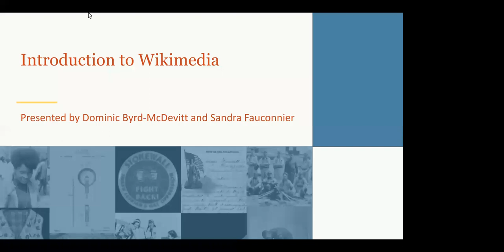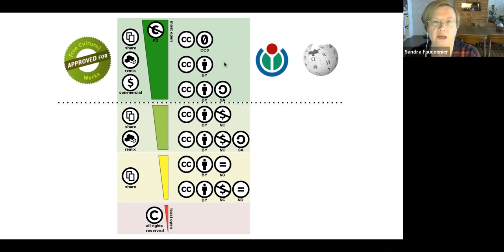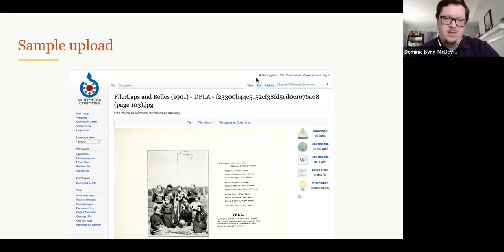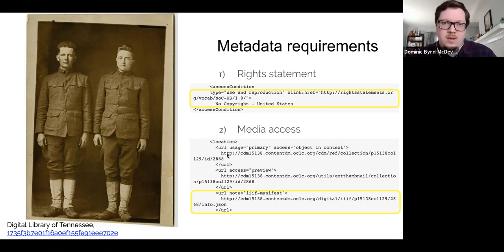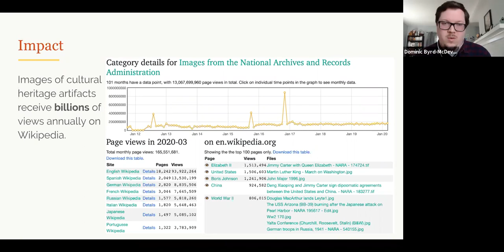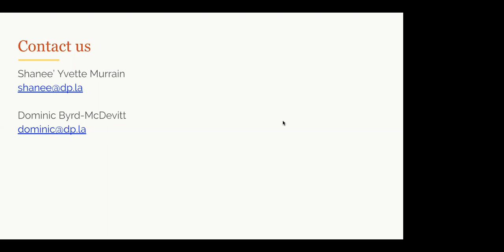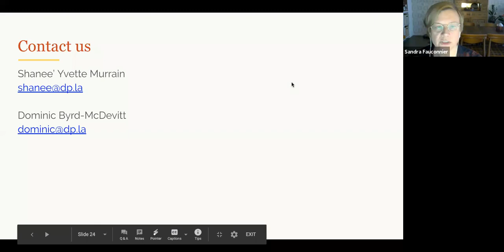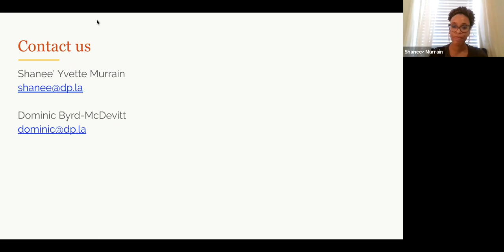Intro to Wikimedia: Increased Discoverability and Use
DPLA Data Fellow Dominic Byrd-McDevitt and GLAM-Wiki Specialist Sandra Fauconnier from the Wikimedia Foundation give an introduction to Wikimedia for DPLA contributing institutions.